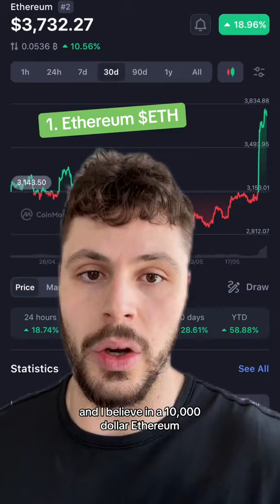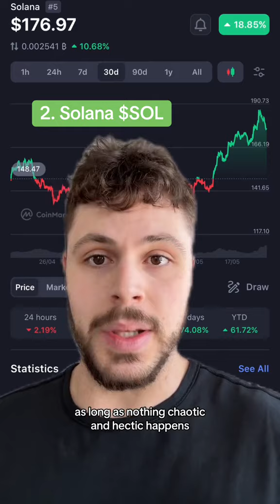3 SAFEST CRYPTO TO MAKE YOU MONEY!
3 SAFEST CRYPTO TO MAKE YOU MONEY! You are all amazing!